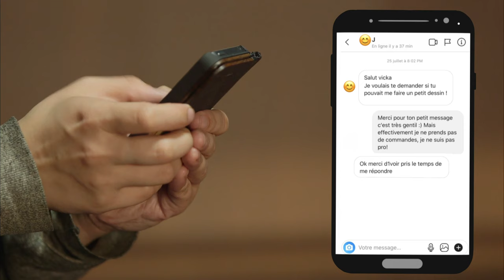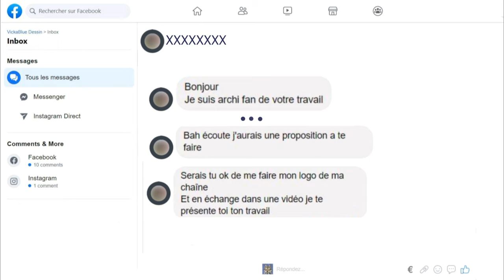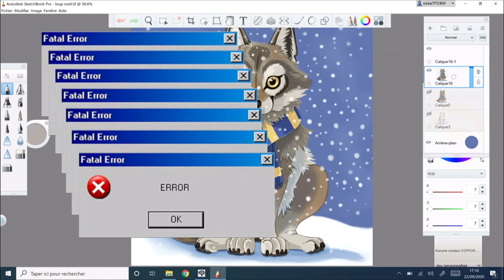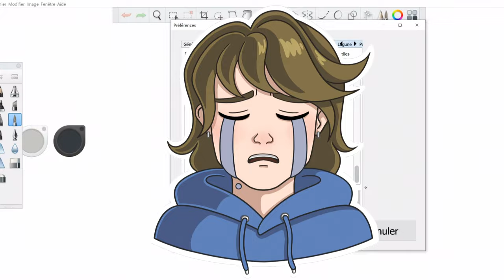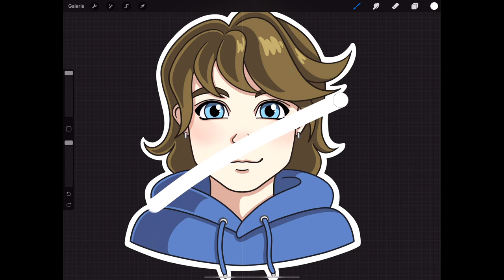Top 10 choses qui m'agacent en digital painting...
Vous pouvez retrouver mes illustrations à la vente en passant par ma boutique:

J'avais beaucoup apprécié faire la vidéo présentant les10 choses qui arrivent quand tu es "digital artiste et perfectionniste".
Du coup j'ai repris le même format et cette fois je vous présente mon top 10 des choses qui m'énervent en digital painting!
Les voleurs et copieurs de dessins numériques,  les demandes de dessin un peu abusives, les personnes qui croient tout savoir, les gentils messages lorsque tu postes un dessin, la mode du fixing art, les tutoriels ou encore les joie de l'informatique,  bref... Vous allez m'entendre râler (il parait que c'est bon à la santé de temps en temps)